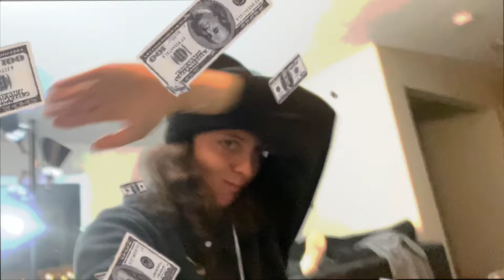7 JOURS DANS UN CHALET!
On se retrouve aujourd'hui pour une toute nouvelle vidéo assez spéciale. Ma famille et moi, on est partit pendant une semaine dans un chalet à Sainte-Marguerite du Lac-Masson! C'était une semaine de folie et je voulais vous en faire profiter aussi!
J'espère énormément que cette vidéo va vous plaire autant qu'a moi.
Les vidéos upgrade peu à peu, je le ressens.
Merci de me suivre et d'embarquer dans mes aventures.

*All Stars Show | Trinity
*Check It Out | Mountaineer
*When We Get There | All Good Folks
*Over The Horizon | Roon Walker
*Moonshine | Prigida
*Street Knowledge | Bosnow
*Wandering Thoughts | AK
*Big Adventure | Paul Yudin
*Cosy | Prigida
*Falling | Zayner
*Feeling Home | Soundroll
*Good Times | SENSHO
*Live It | Infraction
*Tropicana | Soundroll